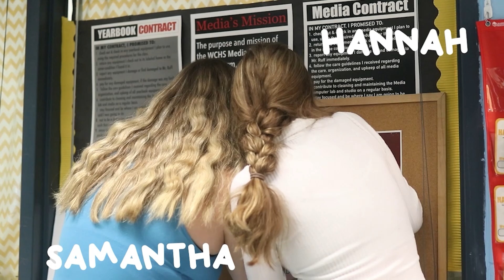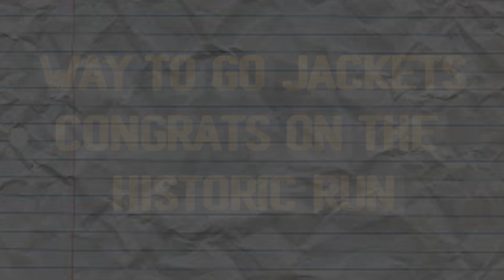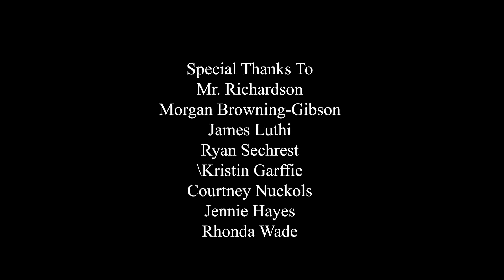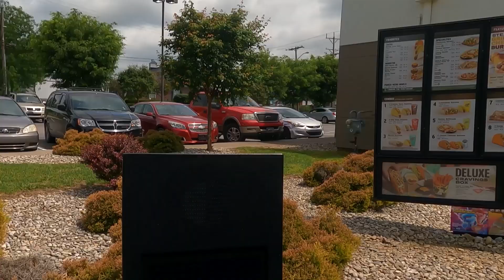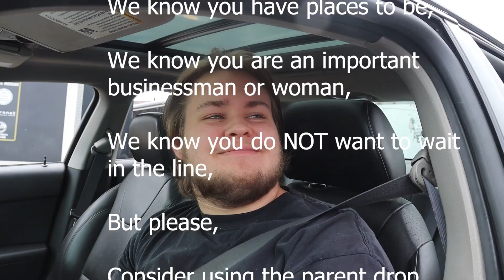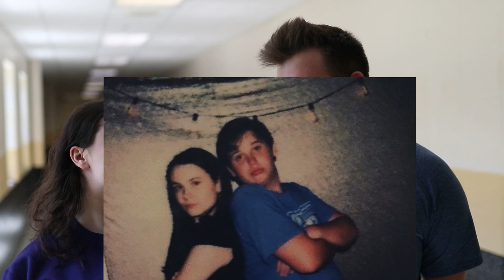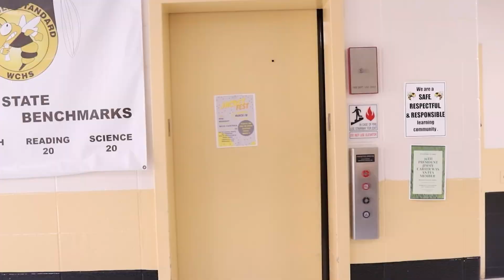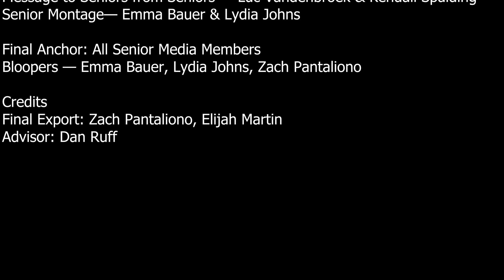2023 Summer Final | Channel 4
Credits:

0:00 Intro Luna Wu & Haydon Wells

Segment 1

1:19 Baseball — Haydon Wells & Luna Wu
3:41 Basketball Mixtape — Jonah Hall, Christian Bowling
8:18 Senior Trip to New York — Brooke Dycus, Kalyn Huff, Evie Hughes
9:48 Prom — Micah King

Segment 2

11:13 Cars and Coffee  — Zach Pantoliono, Jackson Reed, Patrick Rardin
14:36 Parker Hannifin Project  — Gavin Barrows
19:27 Rolling Oven Investigation — Jonah Savage, Haden Ronniger

Segment 3

26:48 Hot Tub Truck — Owen Wingo, Garrett Vickers, Colin Coop, Elijah Martin
29:30 The Asparagus Challenge — Eli Carmicle & Gabriel Resinger
36:29 Goofy Parents — Owen Wingo, Colin Coop, Elijah Martin, Garrett Vickers

Segment 4

39:16 Friends Through the Years — Luc Vandenbroek & Kendall Spalding
44:30 Plans After Graduation — Hannah Hash, Samantha Padgett, & Nick Ruzzene
48:22 Message to Seniors from Seniors — Luc Vandenbroek & Kendall Spalding
56:25 Senior Montage— Emma Bauer & Lydia John

1:04:48 Bloopers — Emma Bauer & Lydia Johns
Credits

Final Export: Zach Pantaliono, Elijah Martin
Advisor: Dan Ruff

Channel Four is a youth-run channel.